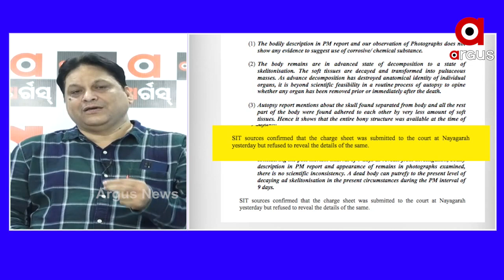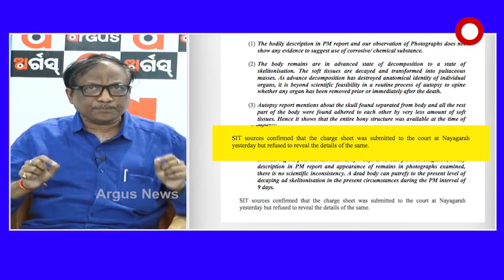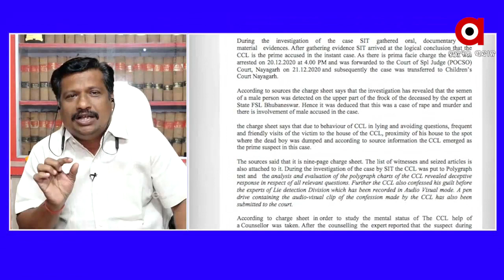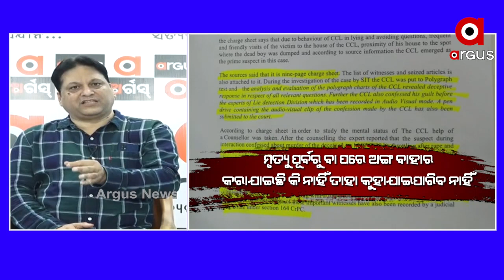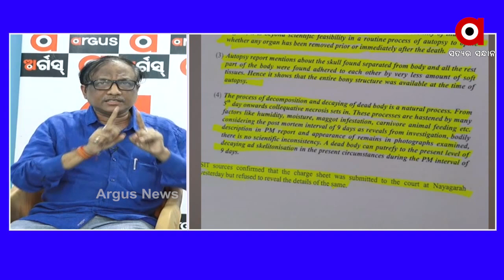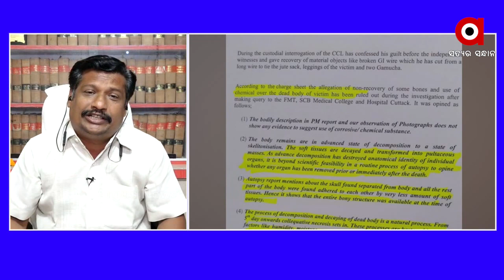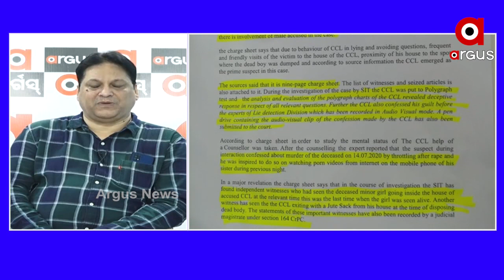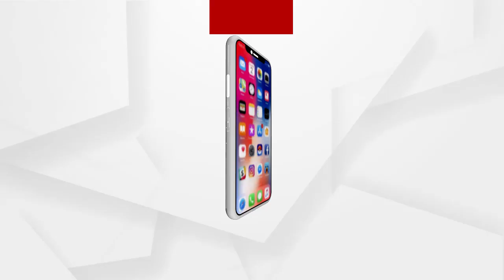ଜାମୁକୋଳି ଗପ ପାର୍ଟ 2